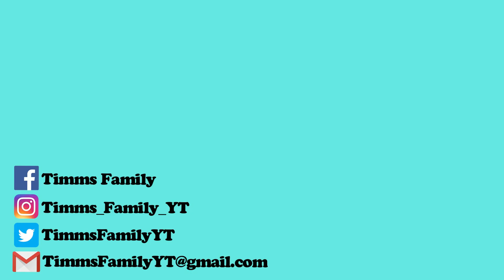Pregnancy Announcement | We've been keeping a secret | Baby #4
We are really bad at keeping secrets so this was a hard thing not to announce right away to everyone but we are so excited to finally announce that we are Pregnant and expecting baby #4 in March 2019. We can't wait to share this wonderful journey with everyone.

Hope - 14
Cailyn - 11
Alexa - 3
The Dog: Maverick - 9 year old Golden Retriever